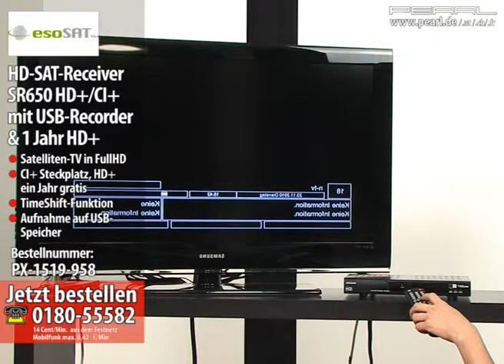esoSAT HD-SAT-Receiver SR650 HD+/CI+/DVB-S2 mit USB-Recorder